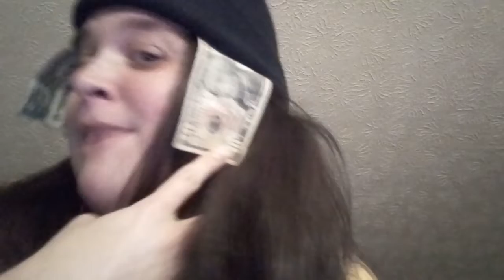Trailer Park SmackDown bye WIC card 🤣